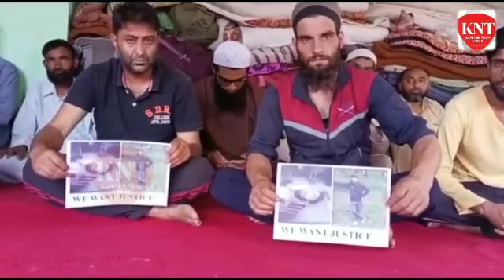Family mourns the death of 20 year old youth who died of excessive intake of drugs in South Kashmir